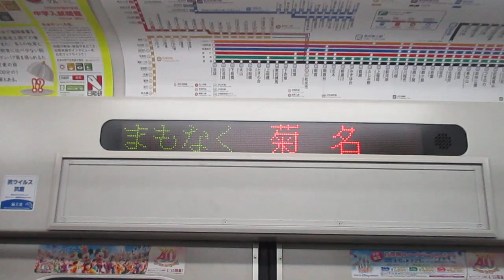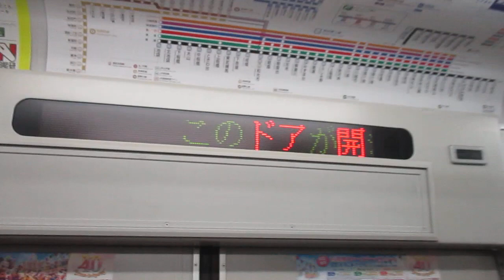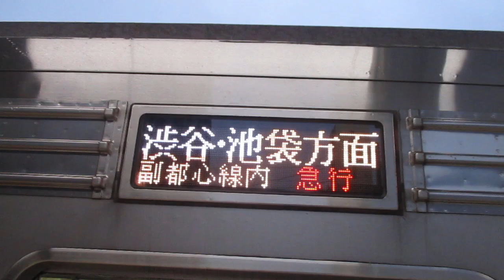【元町・中華街～和光市間優等運転・東京メトロ副都心線内急行】東急東横線特急和光市行き東武9000系9107編成10両 菊名駅発車